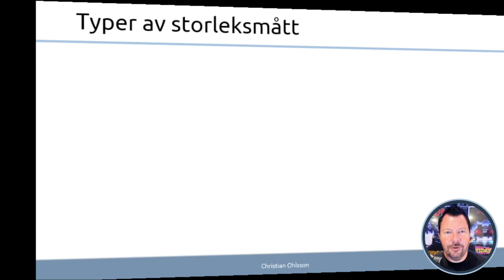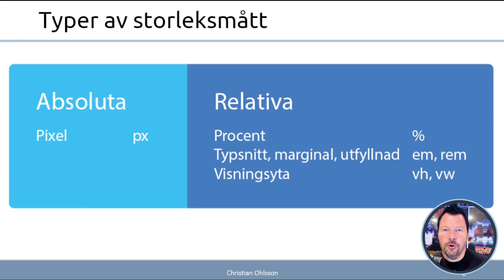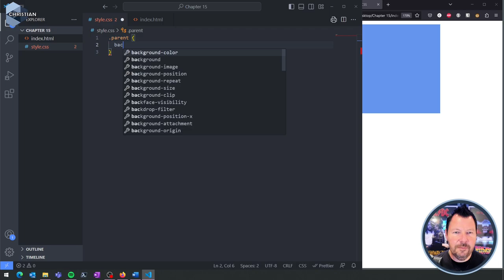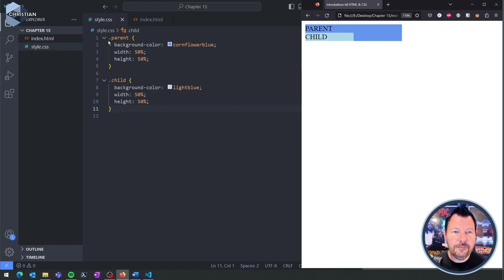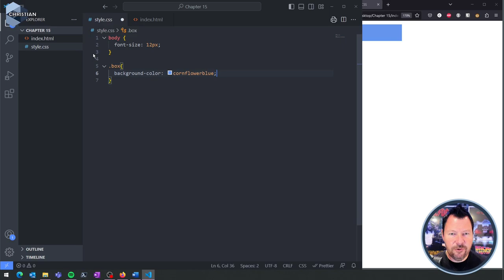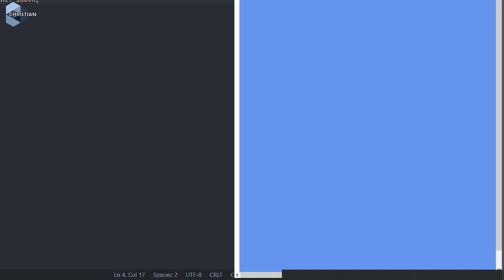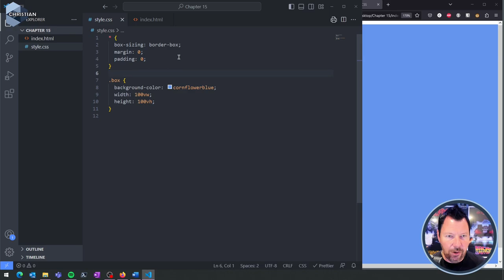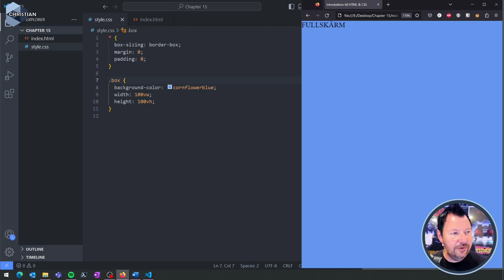WUH100 2023 15 Enheter på webben